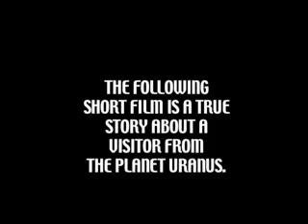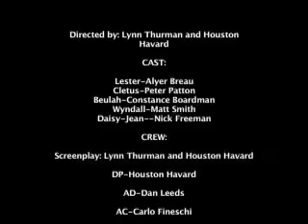Alien Vs. Redneck (Director's Cut)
dis here video done gone be funny and make ya happy.